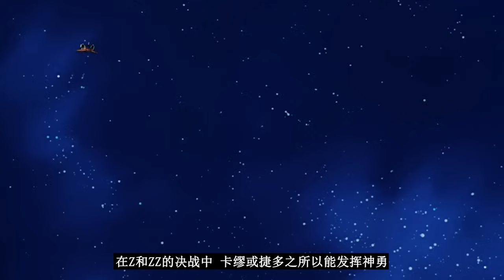為什麼總說Gunda獨角獸過於神棍？它該不該被開除UC籍？ 【老p是proce】Gundam